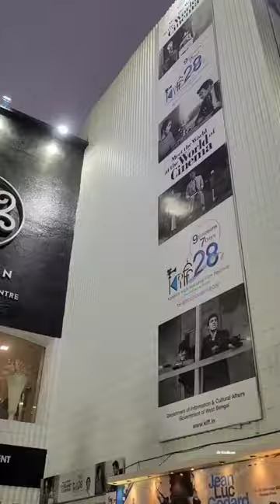star🎭 night in KIFF📽️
youtube monetization
monetization
youtube shorts monetization
youtube studio monetization
instagram monetization
youtube channel monetization
facebook monetization
facebook page monetization
monetize meaning
channel monetization
monetize meaning in hindi
yt studio monetization
instagram reels monetization
facebook creator studio monetization
monetisation
monetisation meaning
fb monetization
facebook video monetization
website monetization
ypp youtube
channel monetization youtube studio
monetization easy
facebook group monetization
twitter monetization
data monetization
monetization meaning in tamil
youtube monetisation
app monetization
monetization meaning in telugu
monetization meaning in marathi
monetization meaning in english
buy monetized youtube channel
dailymotion monetization
creator studio monetization
youtube account monetization
studio youtube channel monetization
monetize synonym
monetize my youtube channel
studio youtube monetization
monetizer
tiktok monetization
igtv monetization
unity monetization
monetize meaning in urdu
monetization meaning in urdu
buy monetized youtube channel 2021
monetizing innovation
i monetize
monetize tiktok
clubhouse monetization
trending shorts
free fire trending shorts
shorts trending
youtube shorts trending songs
trending hashtags for youtube shorts
youtube shorts trending
youtube shorts trending hashtags
trending tags for youtube shorts
trending songs for youtube shorts
trending songs on youtube shorts
trending topics for youtube shorts
trending shorts youtube
youtube shorts trending topics
trending youtube shorts hashtags
trending hashtags on youtube shorts
trending on youtube shorts
trending shorts in youtube
youtube shorts replace trending
film festival
sxsw movie
hot docs
sxsw film
palme dor
sxsw film festival
international film
miff
international film festival
iffi 2021
blue film festival 2020
bad luck banging
film awards 2021
short film festivals
zff
film festivals 2021
a hero asghar farhadi
tribeca film festival
iffk 2021
slam dance
bilu film festival 2019 lineup
official selection
cannes best actor award
festival film
new york film festival
berlinale talents
blue film festival 2021 lineup
raindance film festival
volpi cup for best actress
eiff
fantastic fest
festivalscope
blue film festival 2020 lineup malayalam
new york film festival 2021
2020 new york indian film festival
tiff 2021
blue film festival 2020 lineup
bfi film festival
afi fest
blue film festival 2020 lineup list
tribeca film festival 2021
south by southwest 2021
film online 2021
miff 2021
lesbian film festival 2020
hot docs 2021
berlinale 2020
ocean film festival
tiff tickets
film sxsw schedule
instagram log in
instagram video downloader
instagram story downloader
story saver
instagram story saver
igtools
story saver instagram
saveinsta
instasave
insta saver
insta story saver
insta dp
free instagram followers
instagram web
instadp
insta story
instagram app
insta dp viewer
instaup
instagram followers
instagram story viewer
instagram photo downloader
instagram dp
dan bilzerian
insta downloader
www instagram
instander
instagram sign up
gb instagram
instagram apk
instagram to mp4
instagram viewer
instazero
instagram online
instadownloader
imginn
instagram search
instahile
story viewer
best time to post on instagram
ingramer
smihub
kylie jenner instagram
ig story viewer
igtv
saveig
belle delphine instagram
shorts
mens shorts
shorts for women
cargo shorts
short shorts
boys shorts
denim shorts for women
bike shorts
gym shorts
denim shorts
short pants
mens cargo shorts
basketball shorts
running shorts
mens running shorts
sports shorts
mens swim shorts
ladies shorts
bermuda shorts
jean shorts
black shorts
swimming shorts
biker shorts
booty shorts
adidas shorts
yoga shorts
mens swim trunks
white shorts
swim trunks
workout shorts
cotton shorts
high waisted shorts
chino shorts
biker shorts women
dolphin shorts
compression shorts
running shorts women
hotpants
mom shorts
athletic shorts
leather shorts
spandex shorts
linen shorts
paperbag shorts
dhaka
dhanmondi
mohakhali
gulshan 2
gulshan 1
banani
dhaka city
dhaka bangladesh
mirpur dohs
banasree
khilkhet
kawran bazar
dhaka cantonment
kallyanpur
old dhaka
baridhara dohs
dhaka shahar
uttara dhaka
mohakhali dohs
puran dhaka
mirpur dhaka
gulshan dhaka
banani 11
basabo
bosila
karwan bazar
nikunja 1
dhaka uttara
shewrapara
banani dhaka
hakka dhaka
dhaka to kuakata
south banasree
oro dhaka
dhaka 1205
bangladesh dhaka city
nakhalpara
dhaka gate
bangladeshi dhaka
uttara sector 7
dhaka rajdhani
islampur dhaka
gendaria
days hotel dhaka
dhaka language
dhaka size
walton plaza dhaka
dacca bangladesh
dhaka country
dhaka meaning